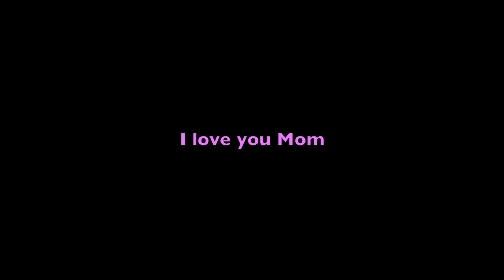"That's What's Up" by Terry and Julie (mom and daughter)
We fell in love with the Lennon and Maisey cover of this song and thought it would be fun to do a mother-daughter version. Hope you have as much fun as we did!

Song written by Edward Sharpe and the Magnificent Zeros
Recorded by Terry and Julie Eisenhower, April 2019
Audio recording and production: Kevin Dixon
Guitar, percussion, video production: Julie Eisenhower